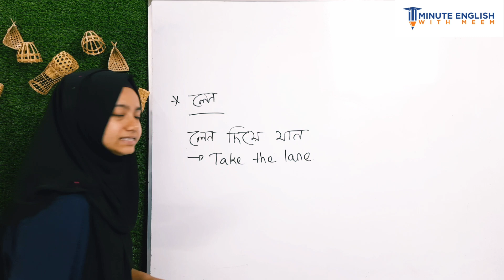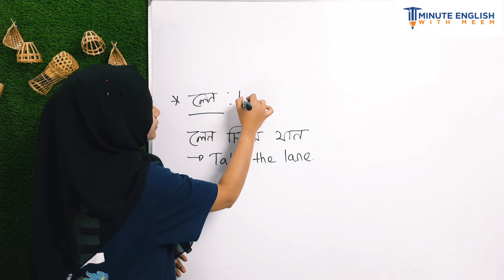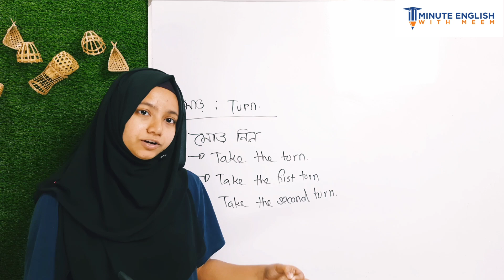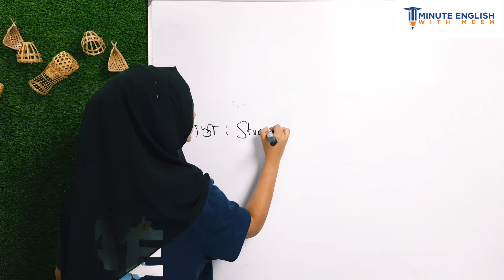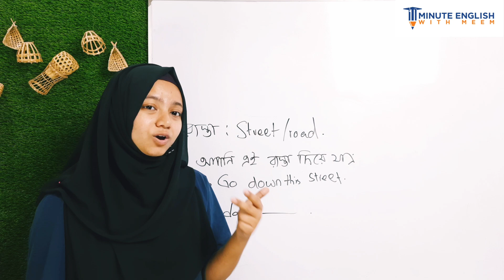লেন, রাস্তা, মোড় দিয়ে direction দেয়া | Giving direction in English | Spoken English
I am Noore Jannat Meem. The founder and CEO of  @lingualacademy . I have been teaching English in different renowned platforms for a long time. I want to help you to improve your English.

Official (1MEWM)-

Related : lane, turn, street, road, giving direction, giving direction in English,Noore Jannat Meem,1 minute English with meem, spoken English tips, how to speak in English, how to speak fluently in English, American accent, advanced English, IELTS, how to learn vocabulary, correct pronunciation,in English,Noore Jannat Meem,1 minute English with meem, spoken English, English pronunciation,spoken English tutorial,স্পোকেন ইংলিশ, grammar,spoken English tutorial bd, English conversation, pronunciation,